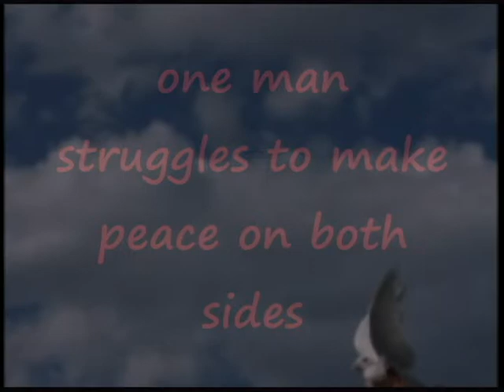Be Still (Official Book Trailer) Spring 2012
"Be Still," a second novel by, Tania L Ramos, due out Spring 2012.  Book: General Fiction.  Jack Silver has discovered he is going to die. He goes into a coma and becomes caught between two worlds, living and dying.  This story follows his journey to decide which place to choose, while his son is left behind to sort through years of secrets about his mother's death that were hidden from him.  Discover if these two men can make ammends while one is alive and the other is in a coma.